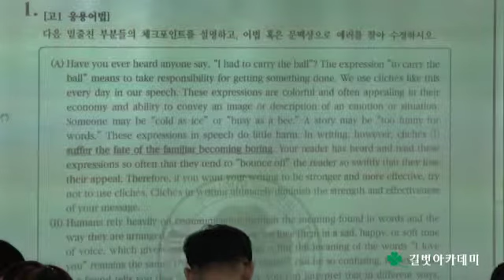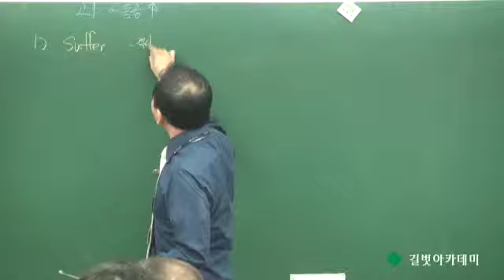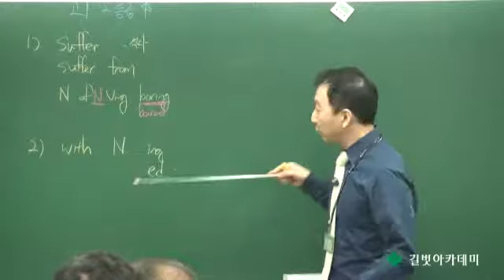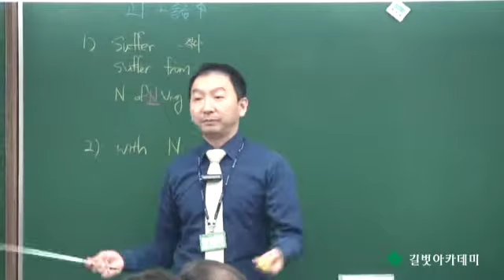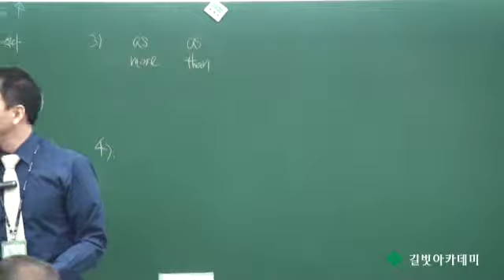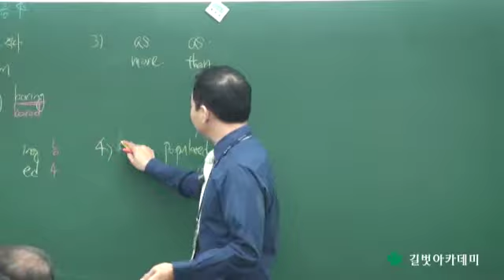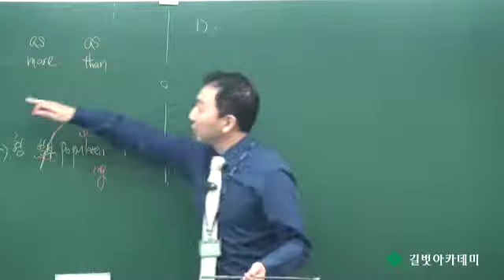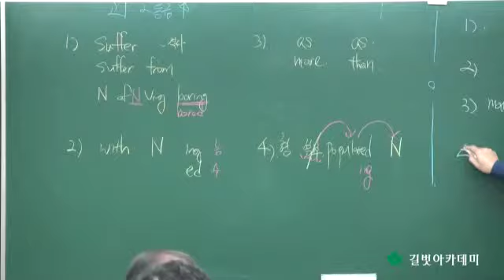목동영어학원 길벗아카데미 2015년 10월 강사시험 및 강의평가 (제126회 강사평가) 영어과 김준형 강사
고1응용어법 해설 동영상입니다.